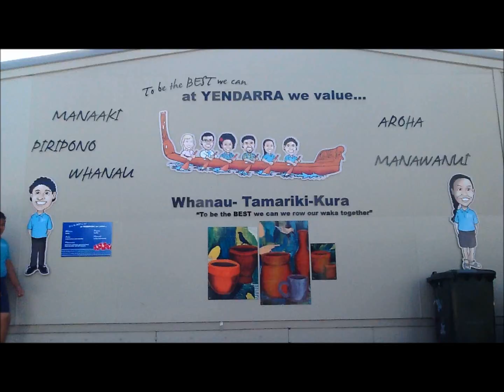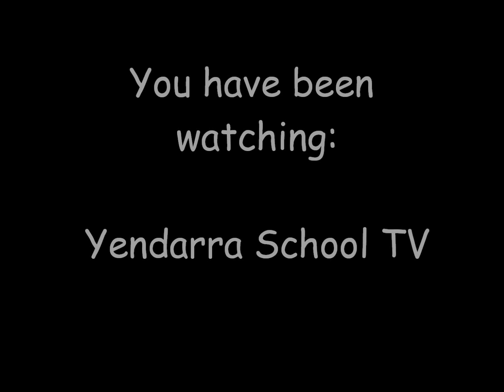Yendarra TV who we are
Ep. 1 of Yendarra TV